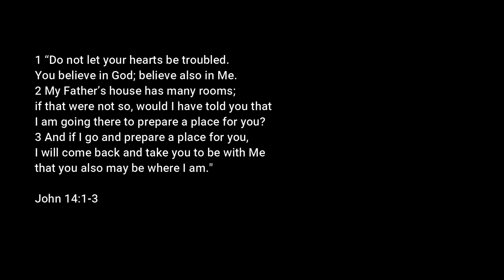When we get to Heaven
Welcome! Let us listen to Sam and Jeanette as they sing "When We Get to Heaven", in John 14:1-3 it says "Do not let your hearts be troubled. You believe in God; believe in Me. My Father's house has many rooms; if that were not so, would I have told you that I am going there to prepare a place for you? And if I go and prepare a place for you, I will come back and take you to be with Me that you also may be where I am."

by Sam and Jeanette